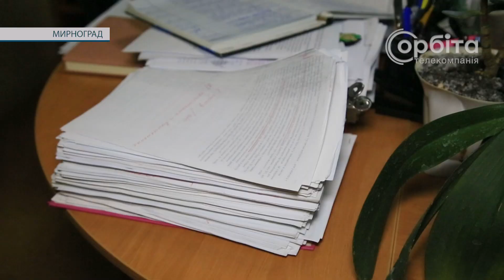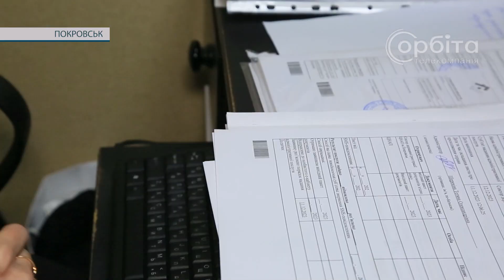Ситуація ще не критична, але близька до цього. Як працюють на Донеччині держреєстратори